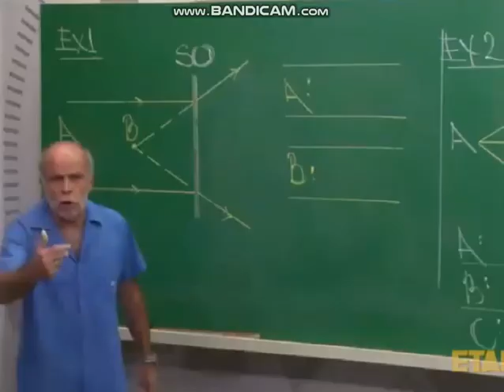NFS+MEMES= NFS MOST WANTED 2012 DA ZUEIRA 2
MAIS MEMES MAIS CARROS E MAIS ZUEIRA KKKKKKKKKKKKKKKKKKKKKK